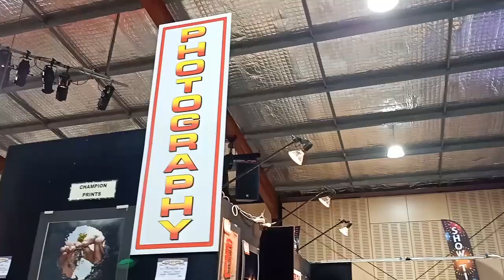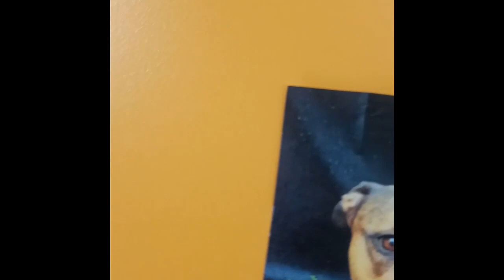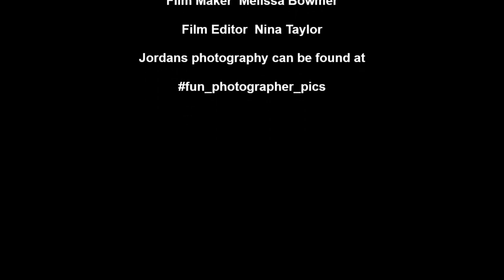Claremont Special School - Jordan's Photographic Journey